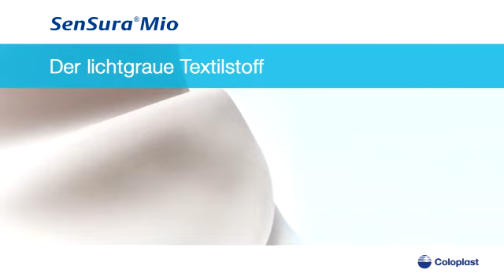Coloplast SenSura Mio -- Anwender berichten von ihren Erfahrungen mit dem diskreten Textilstoff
Sehen Sie, welche persönlichen Erfahrungen Stomaträger mit dem diskreten, lichtgrauen Textilstoff des neuen SenSura Mio von Coloplast gemacht haben.